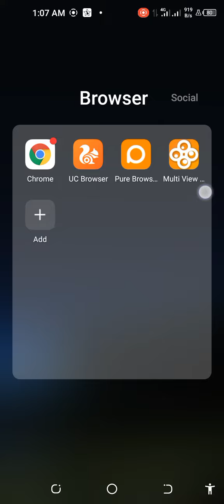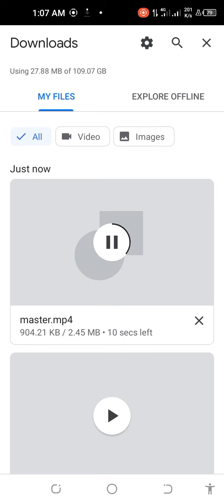How to Download Starmaker Songs| Download Starmaker Audio|Simple way to download starmaker songs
in this video i am going yo show you How to Download Starmaker Songs .
 if you watch this video then you can Download Starmaker Audio songs .
i am showing Simple way to download starmaker songs in any mobile phone .